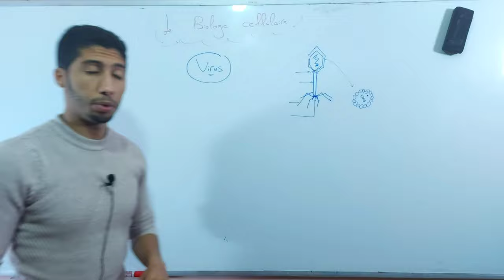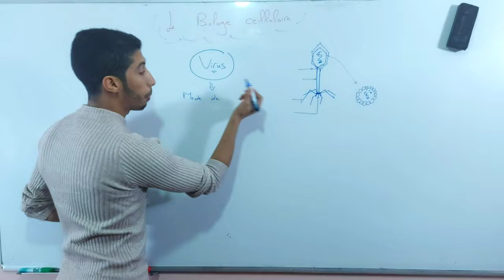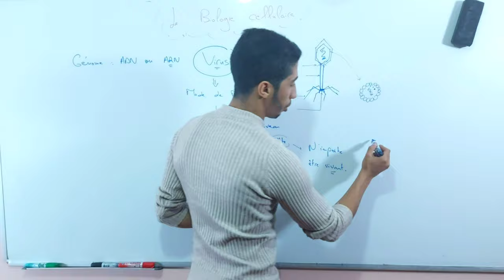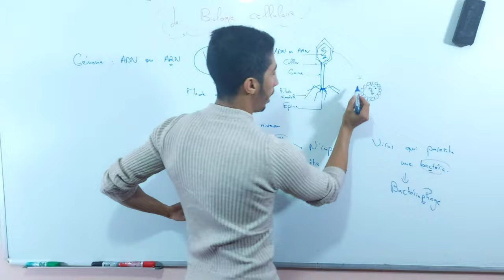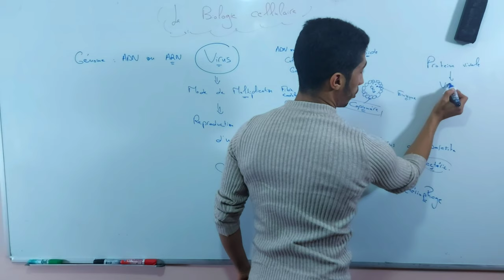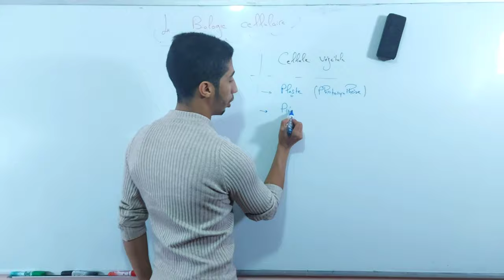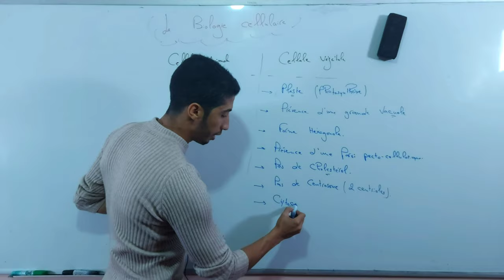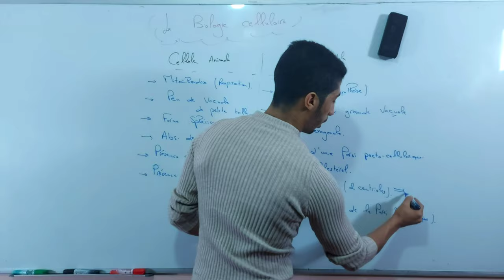💧🔥 Biologie cellulaire 🔥💧Virus / Comparaison entre cellule Ani./Véget. Partie 10